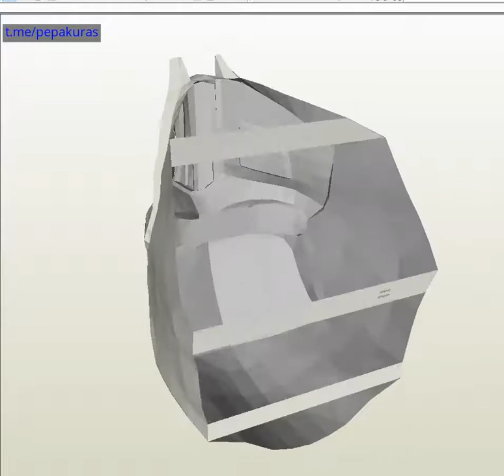paper MMWR Concept mask v2 Pepakura Model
Model Pepakura how to make a papper MMWR Concept mask v2,